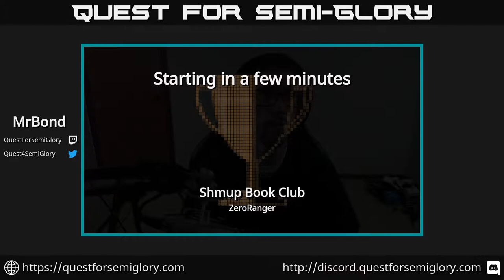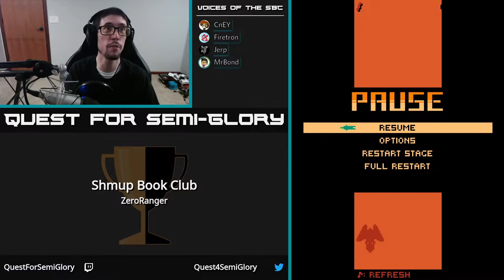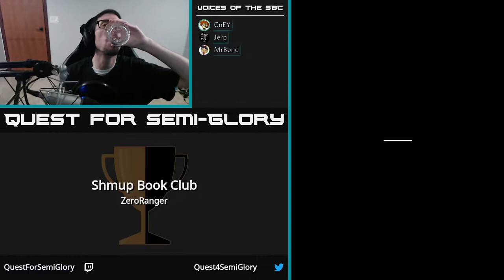Shmup Book Club, Mar 2020 - ZeroRanger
ZeroRanger (PC, 2018)